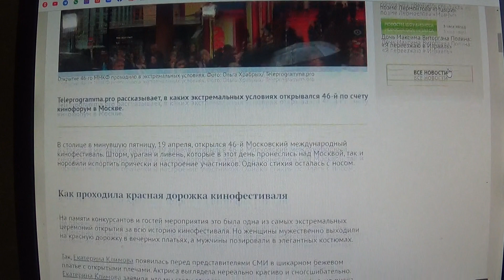Девятибалльный шторм скрывал закулисье открытия 46-го ММКФ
Мой телеграмм.